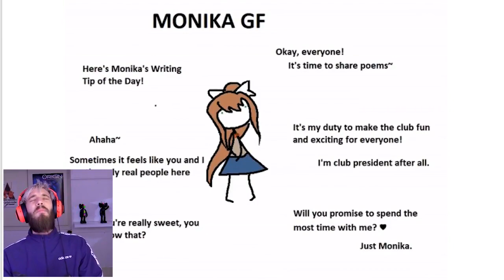Pewdiepie sings Hej Monika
Pewdiepie sings hey Monika while browsing hey Monika memes from Doki Doki Literature club